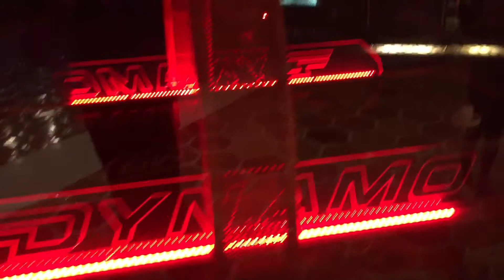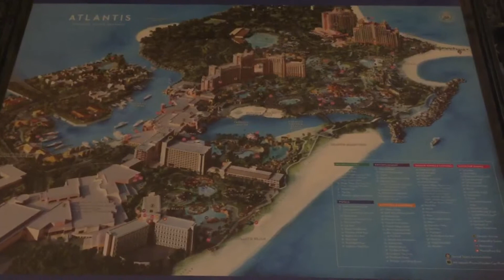A CABANA? | Atlantis Day 5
We rented a cabana!